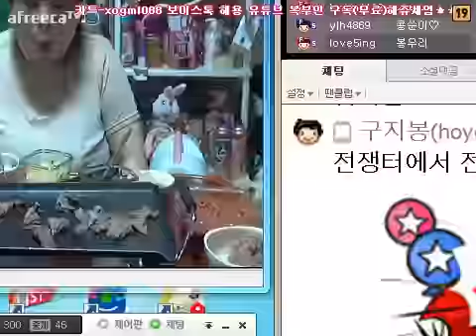BJ복부인 꽃등심 먹방150418 mukbang